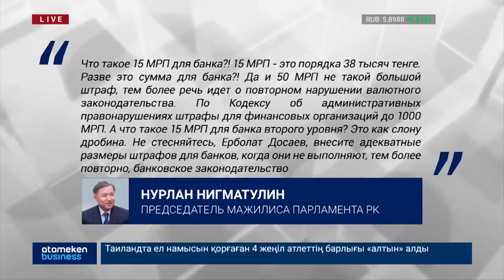В РК намерены увеличить штрафы для банков, повторно нарушивших валютное законодательство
Между тем, штрафы для банков, повторно нарушивших законодательство «О валютном регулировании» возможно, будут значительно увеличены в Казахстане. Соответствующее поручение сегодня озвучил спикер мажилиса Нурлан Нигматулин.